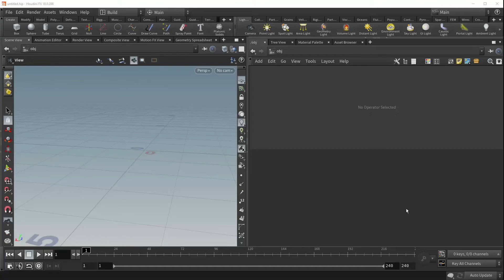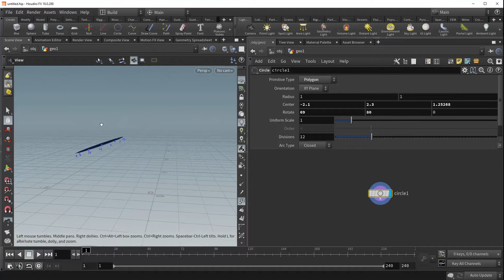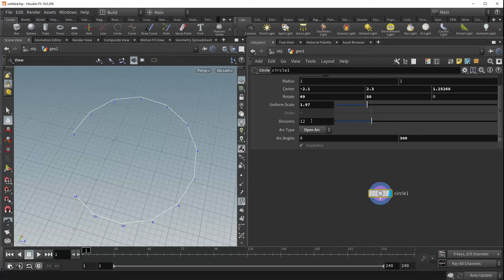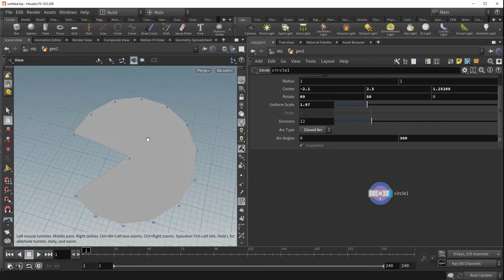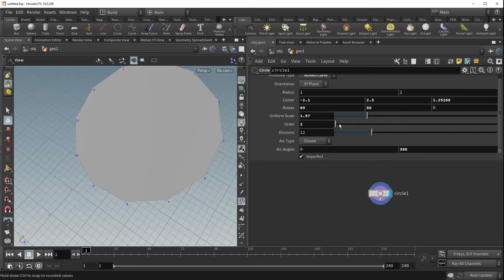Circle SOP | Node Reference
The Circle SOP creates open or closed arcs, circles and ellipses. It is used to create circles and ellipses. If you click and drag the mouse, it generates a circle whose radii are specified by your drag.